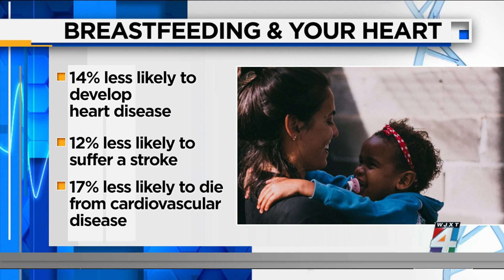Breastfeeding reduces heart disease, study finds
Dr. Shreya Ghetiya, a cardiologist with Baptist Health, joins us to discuss the health benefits breastfeeding can provide for mothers partaking in it.